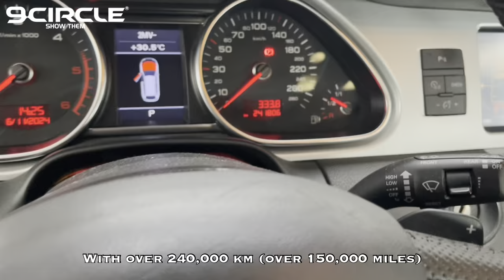Over 240,000 km (150k miles) 2009 Audi Q7 3.0 TDI Quattro Coolant Flush & Exchange Service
Performing a Cooling System Flush & Coolant Exchange on a 2009 Audi Q7 3.0 TDI Quattro with over 240,000 km (over 150,000 miles) using 9CIRCLE products such as:

C9 9CL-75608 Double Motor Coolant Flush & Exchange Machine
CL38 Anti-Rust & Water Pump Lubricant Additive
CL45 Radiator & Cooling System Flush Chemical
9CC-G13 Concentrated Organic G13 Coolant (Pink)